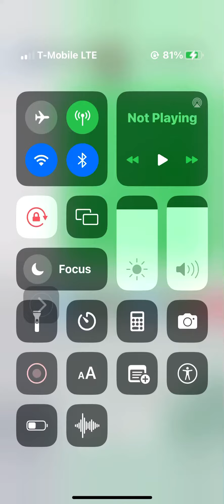This is the truth am tired